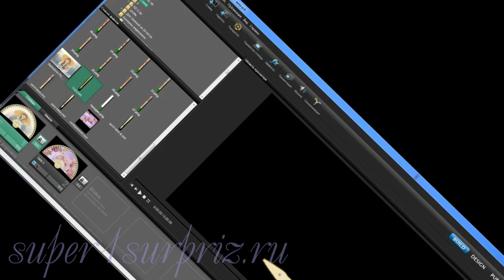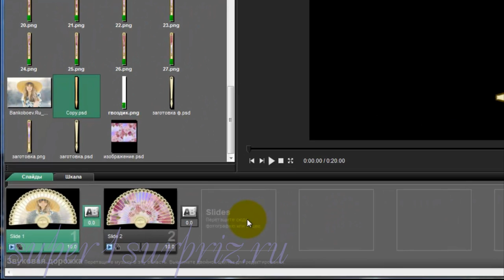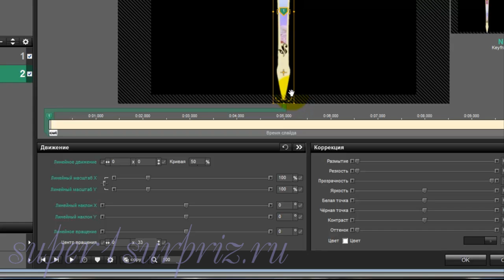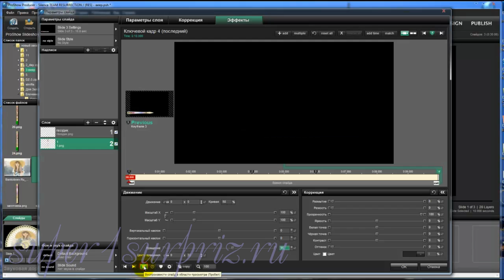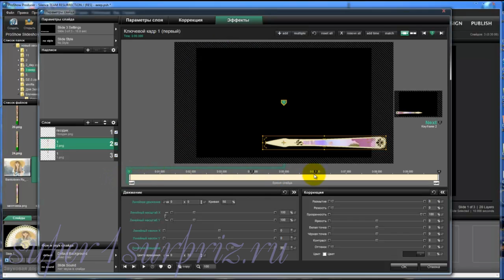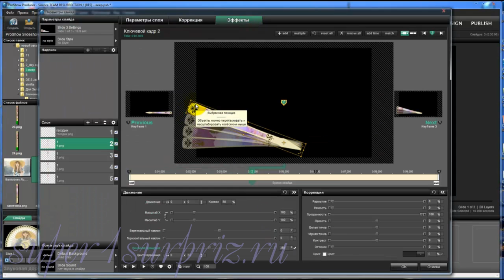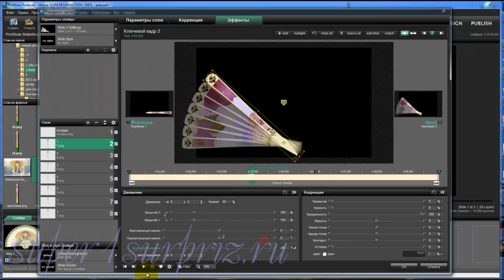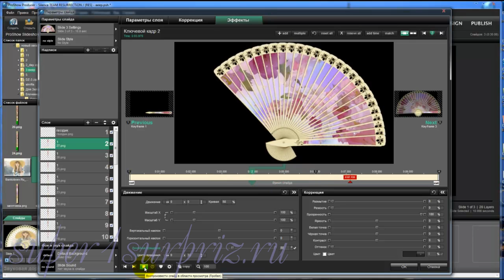ProShpw Producer урок "Веер"/ProShpw Producer lesson "Fan"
В наше время трудно чем-то удивить, но мы попробуем. Предлагаю вам видео урок как сделать веер в программе прошоу продюсер.  Дополнительный материал к этому уроку вы можете скачать бесплатно по ссылке пароль: supeR1SurpriZ.